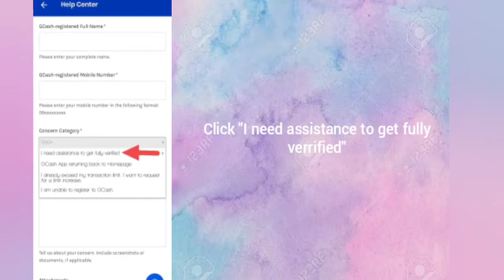How to fully verified Gcash Account | You can use Student ID